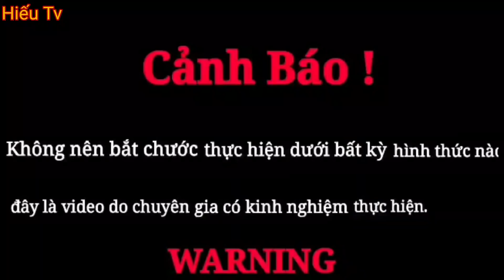Hiếu Vlogs | Quái Thú Hồ Ly Tinh 1000 Tuổi Tấn Công Trẻ Trâu Chăn Bò Gọi Hồn Đầu Lâu Mặt Quỷ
Video Mang Tính Chất Giải Tri